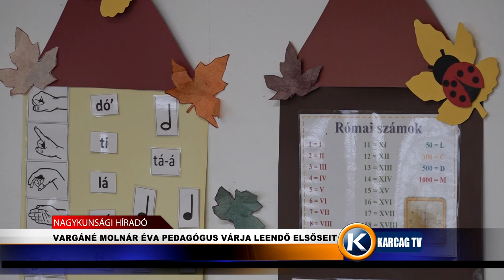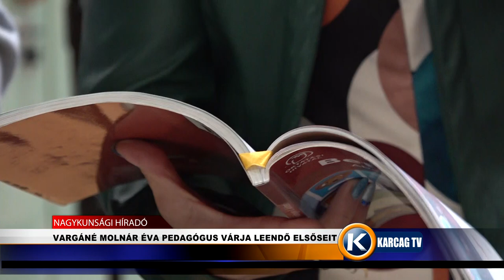VARGÁNÉ MOLNÁR ÉVA PEDAGÓGUS VÁRJA LEENDŐ ELSŐSEIT